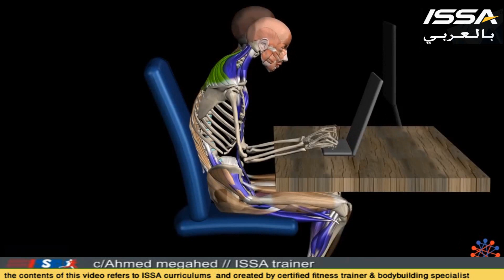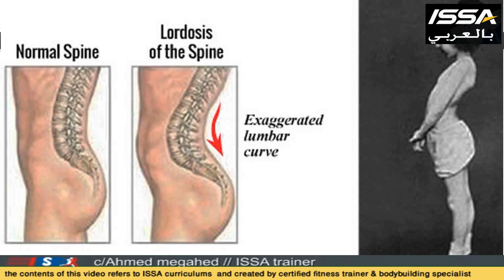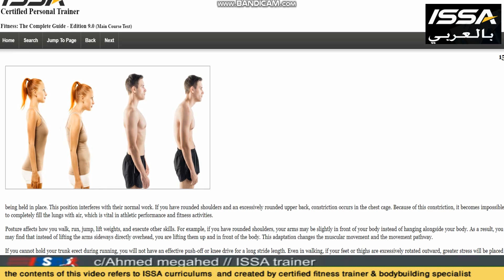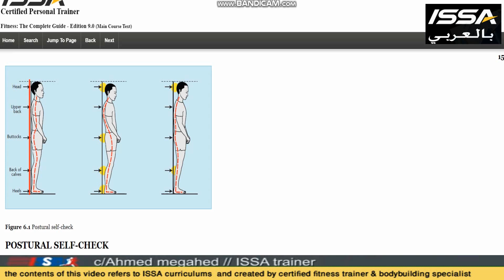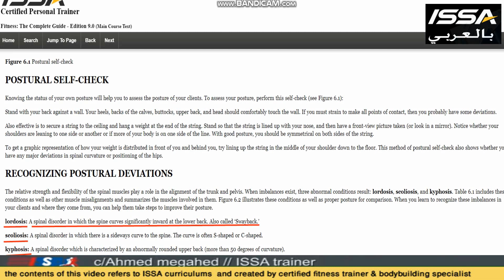( ISSA كورس)الوحدة السادسة /الانحرافات العظمية والعضلية